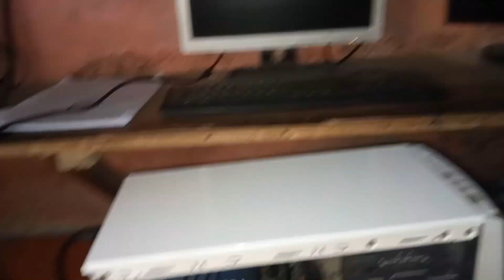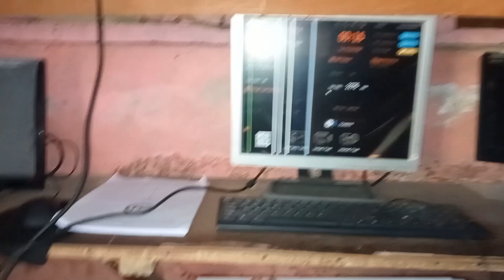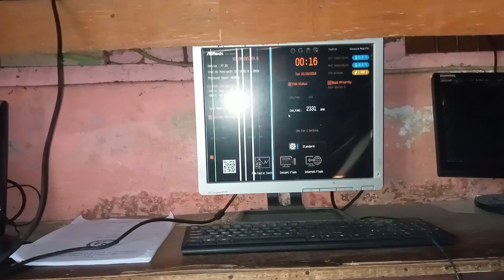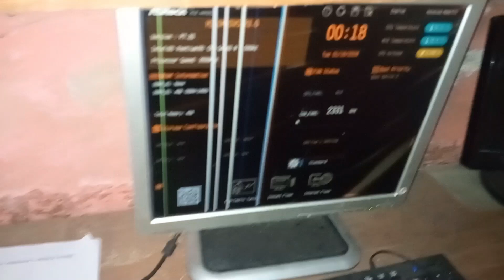Cara Mengatasi Komputer yang Tidak Tampil ke Monitor